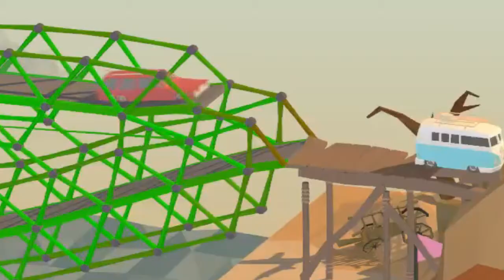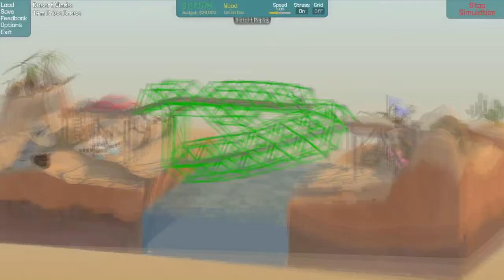Polybridge #3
For some reason, my recording stopped right as I finished the last level. Now I have to redo it D: